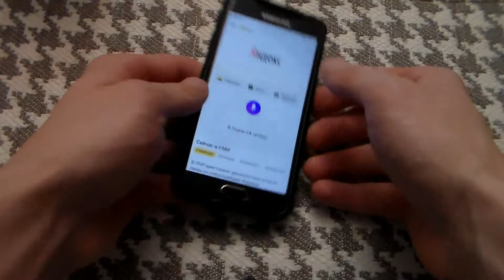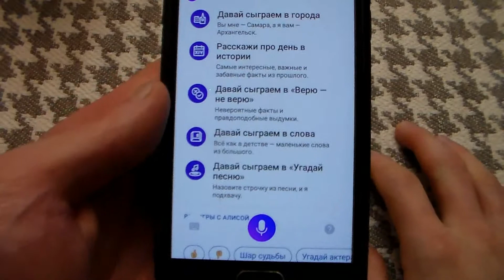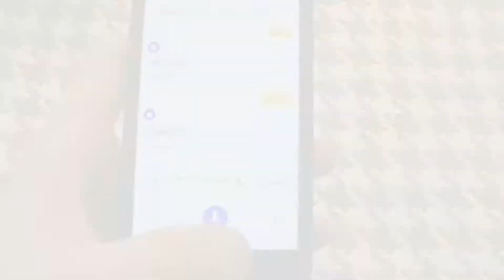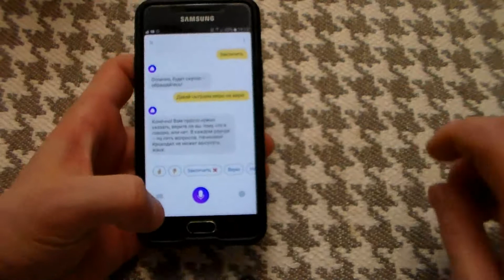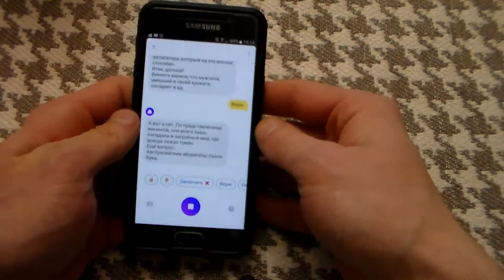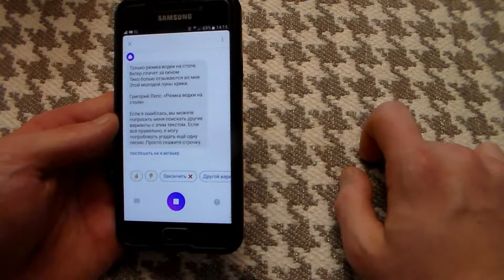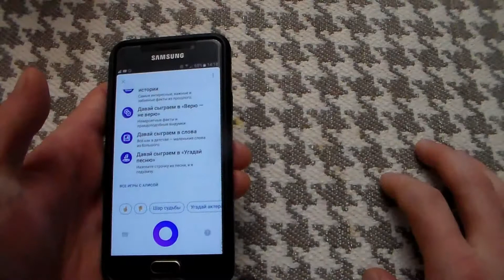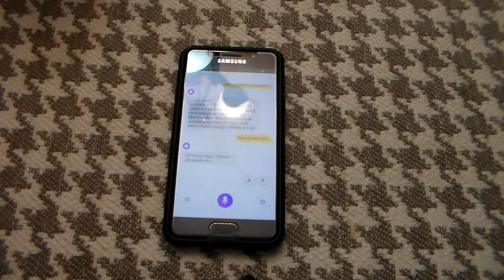Обзор игр с Яндекс с Алисой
Регистрируйся и зарабатывай с помощью yoola